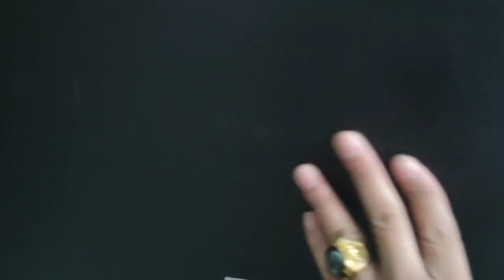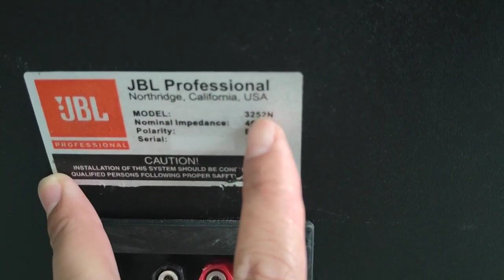JBL TÁI XUẤT GIANG HỒ GIÁ 21.800LH 0911169961